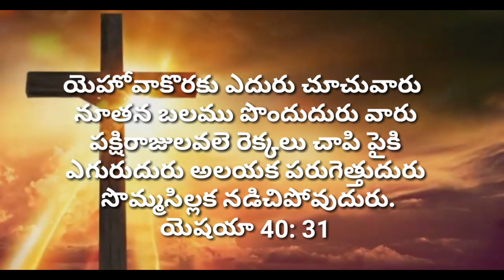God's Promise Today In Telugu